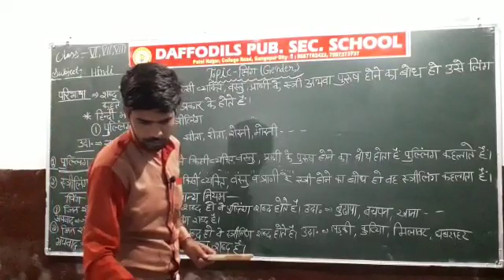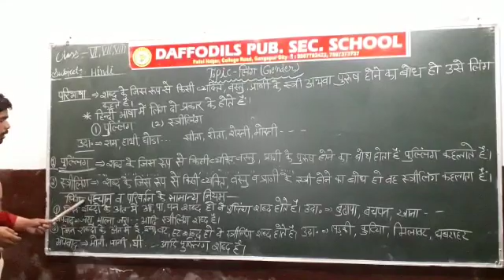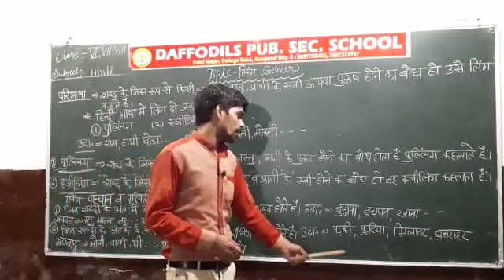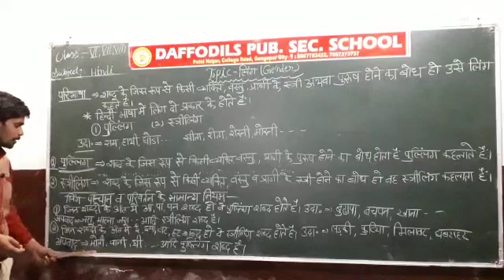Hindi Grammar - 6 to 8